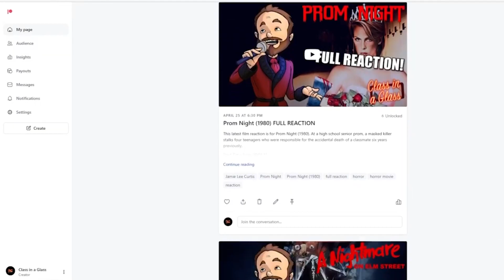REACTING to Scream (1996) | MOVIE REACTION | FIRST TIME REACTING!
This latest film commentary and reaction is for Scream (1996). A year after the murder of her mother, a teenage girl is terrorized by a new killer, who targets the girl and her friends by using horror films as part of a deadly game.

Original Movie: Scream